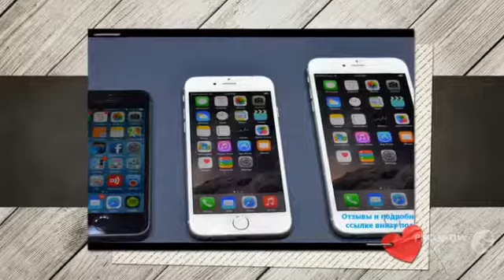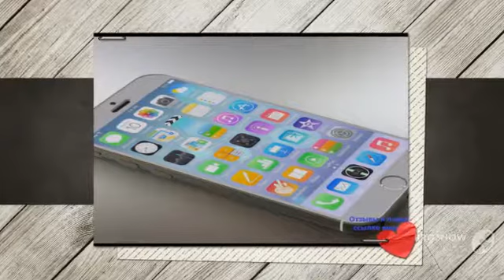iphone 6 plus ozellikleri